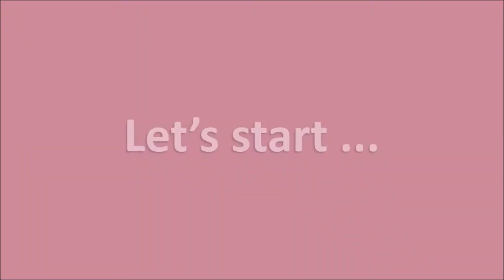Beautiful birthday greeting cards diy/ DIY wonderful greeting cards/ Handmade crafts creative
DIY greeting card for friends and family/ DIY wonderful greeting cards/ Handmade

Paper flower making is available in this video at 5.01 minute !
 kindly check friends!!!